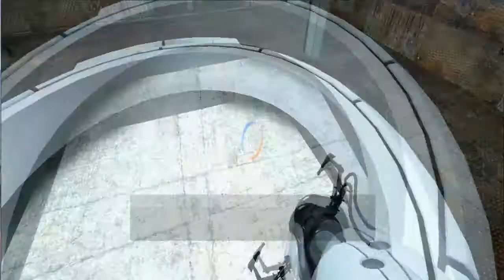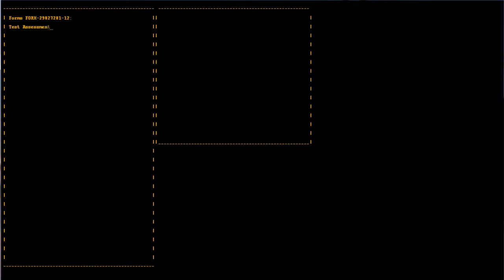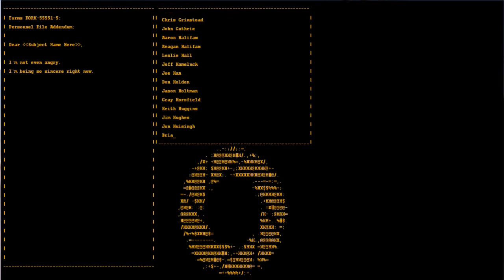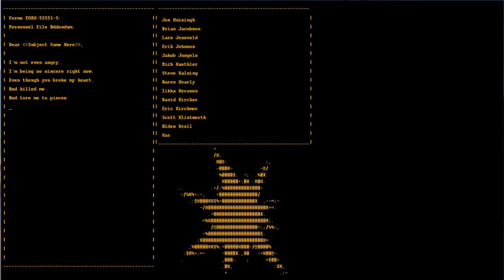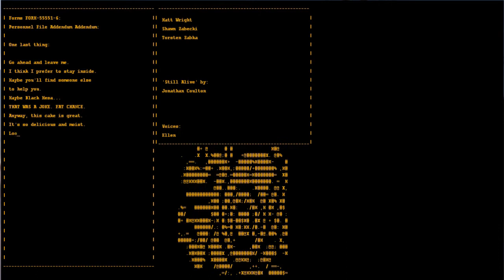PORTAL FINALE!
READ DESCRIPTION

I had a lot of fun playing through this game and I hope you guys had fun watching it!